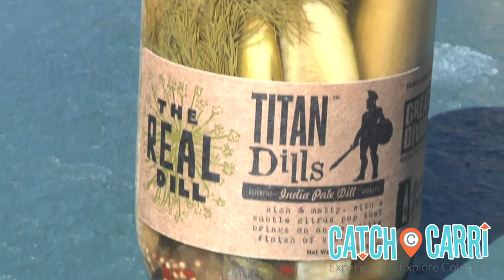Catch Carri at the Real Dill